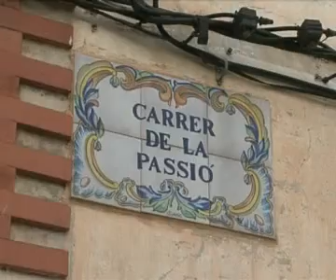V PARTE 'SAGUNTO Y PUERTO DE SAGUNTO EN OBRAS' TELE 7 CALDERONA 3-7-09